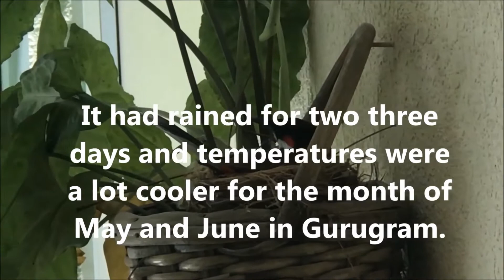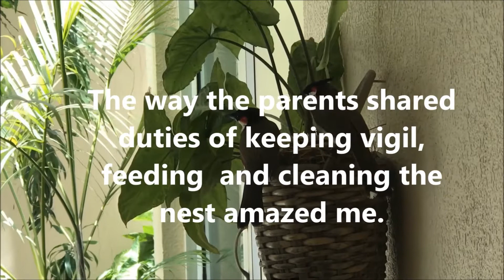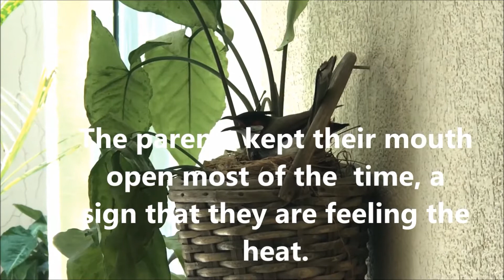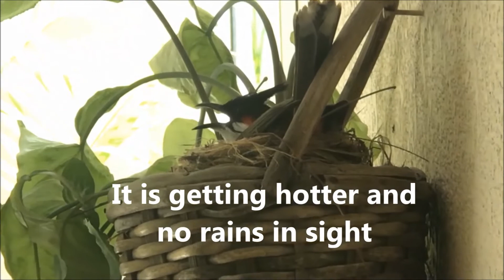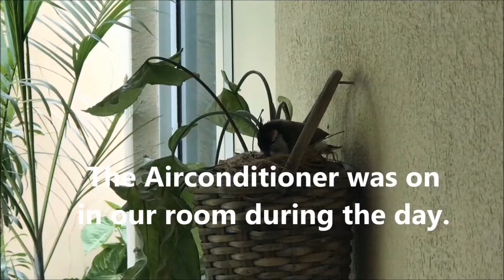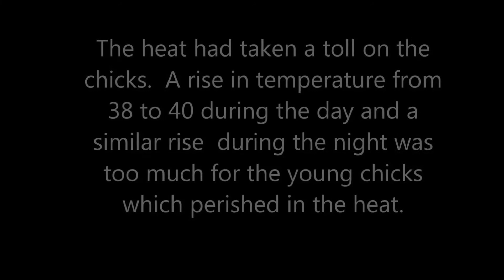Red whiskered bulbul story-Climate change at our doorstep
This is the story of a red whiskered bulbul couple who decided to build a nest just outside our front door.  What trust, we thought to ourselves.  The birds had figured out the nest is safe from monkeys and tree pies who visit our garden often.

It had rained for two three days and temperatures were a lot cooler for the month of May and June in Gurugram.

I started documenting their activities on a daily basis using my iPhone.  With a glass window separating us,the birds were not disturbed.

The way the parents shared duties of keeping vigil, feeding  and cleaning the nest amazed me.

Rains stopped completely and temperataures started rising sharply.  The parents kept their mouth open most of the time, a sign that they are feeling the heat.

Then on the 11th day, two chicks came out.  Tiny chicks not much bigger than the eggs.
Now the parents never left their side.  One is feeding, cleaning the nest, keeping vigil all turn by turn.
It is getting hotter and no rains in sight.

Frantic activity continued on the second day after hatching.

Keeping the nest clean is very important too.

The Airconditioner was on in our room during the day.  One of the parents would sit near the door so as to get the breeze escaping though the door.

The other one kept vigil careful not to sit over the chicks.

On the fourth day after hatching, the parents abandoned the nest.

There is no villain in this story.  or is there?

The heat had taken a toll on the chicks.  A rise in temperature from 38 to 40 during the day and a similar rise during the night was too much for the young chicks which perished in the heat.

Days Are Long - Silent Partner
7th Floor Tango - Silent Partner